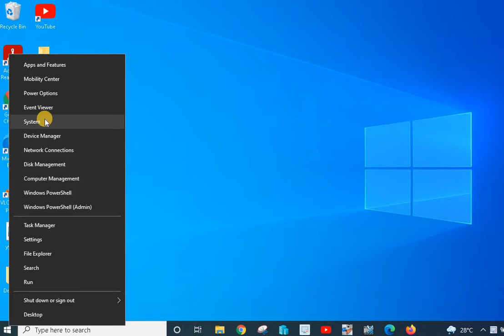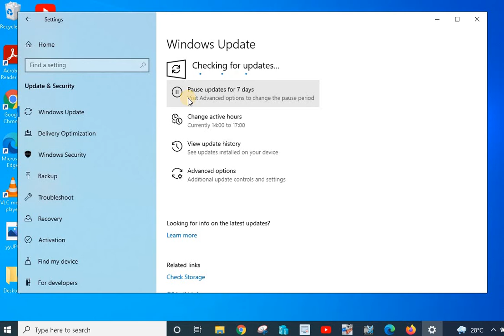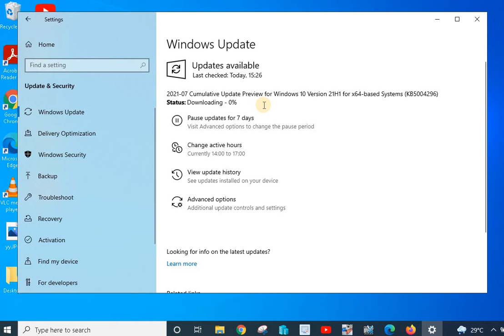How to update windows PC or Laptop | TechBoom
How to update windows PC or Laptop

Windows update